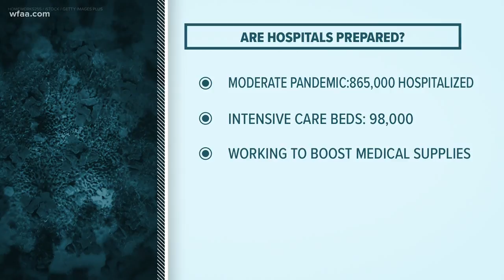U.S. learning from the experience of other countries amid COVID-19 pandemic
WFAA's Sonia Azad examines how hospitals, healthcare workers and officials are preparing for pandemic conditions in the United States.